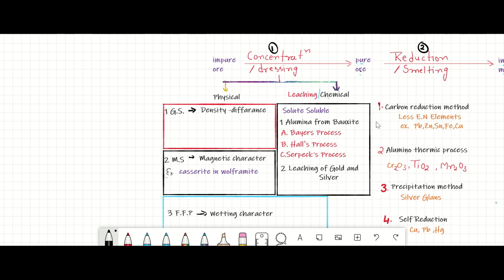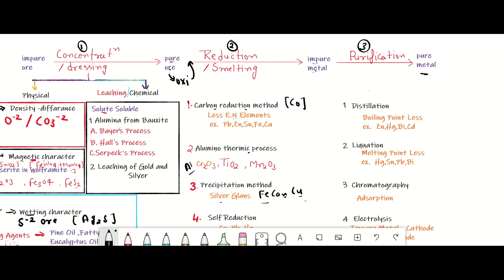Metallurgy[Genral principles and processes of isolation of elements] | Inorganic || skoolstram Doubt